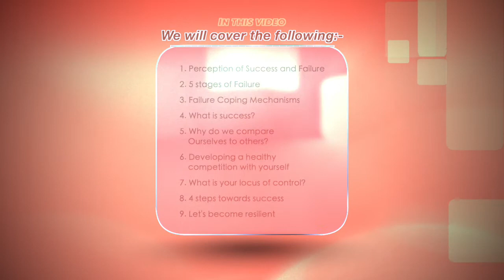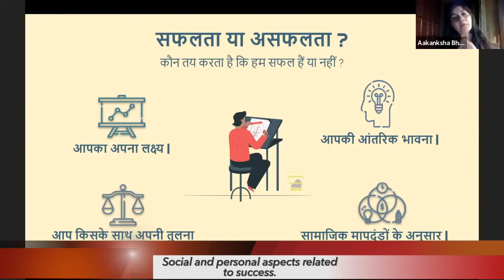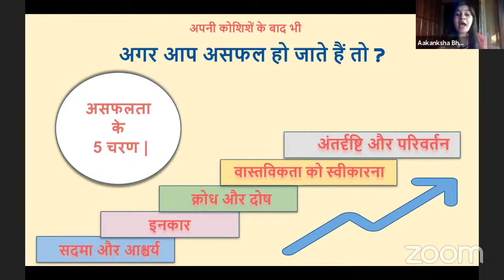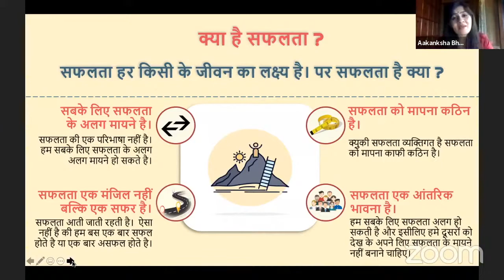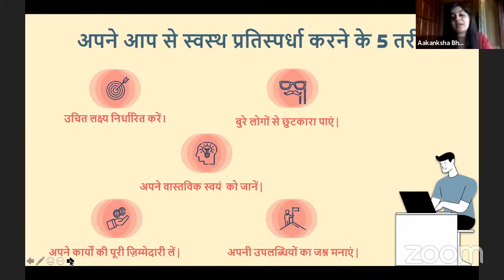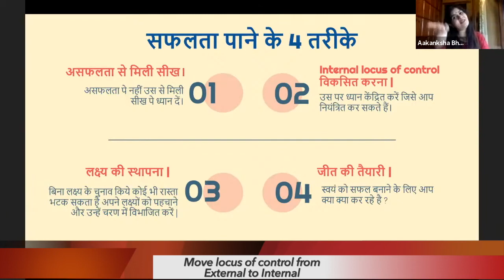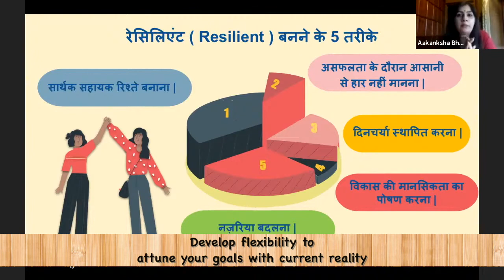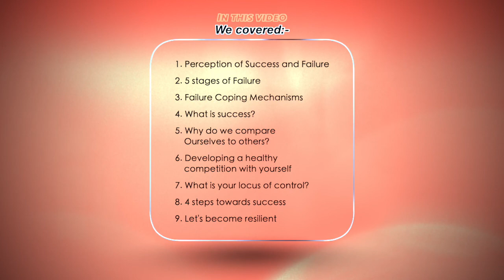Hari Baazi ko Jeetna Humein Aata Hai Full Length